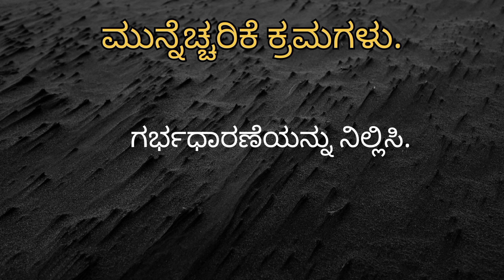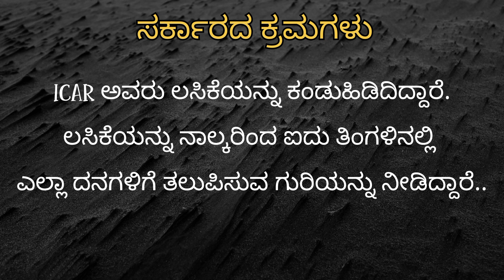ಲಂಪಿ ವೈರಸ್ ಬಗ್ಗೆ ಸಂಪೂರ್ಣ ಮಾಹಿತಿ. All Information about lumphy Virus.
Lumphy Virus
Lampy virus